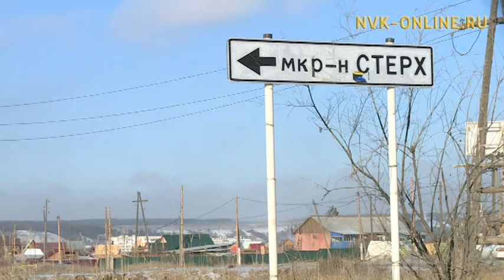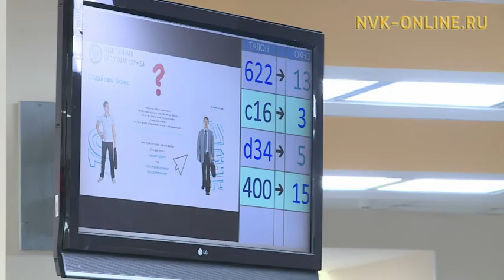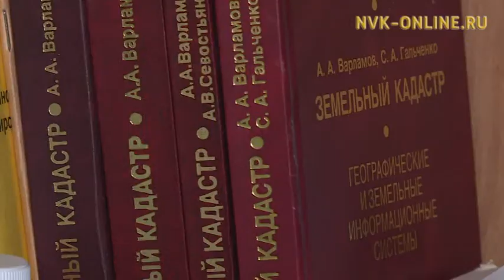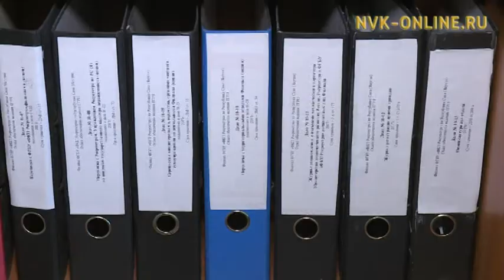Даача, оҕуруот сир туһунан саҥа сокуонунан туох уларыйыылар киирдилэр?